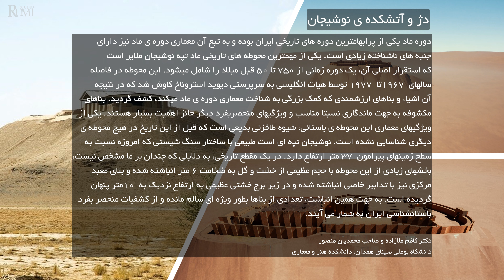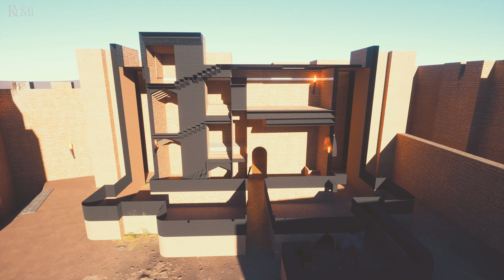معرفی تپه ی نوشیجان به همراه بازسازی سه بعدی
نوشیجان آتشکده و قلعه‌ای باستانی در ۱۵ کیلومتری شمال غرب ملایر و روبروی روستا شوشاب قرار دارد.

با کاوش‌های باستان‌شناسان در این تپه باستانی سه طبقه شناسایی شد که طبقه اول را به مادها، طبقه دوم را به هخامنشیان و طبقه سوم را به اشکانیان نسبت می‌دهند.